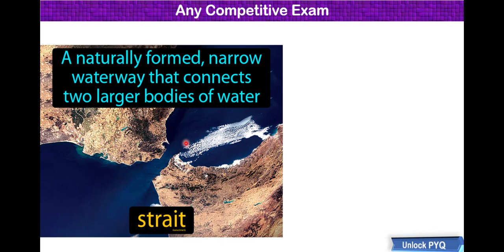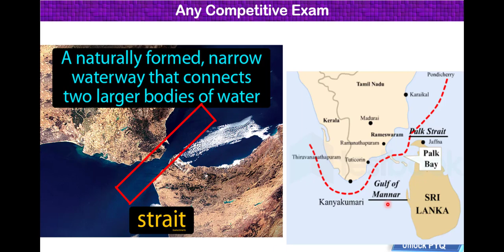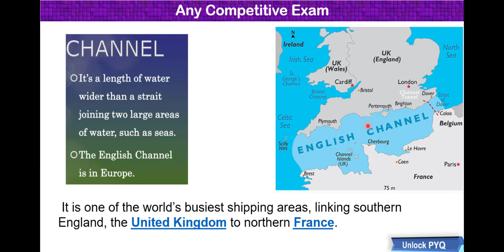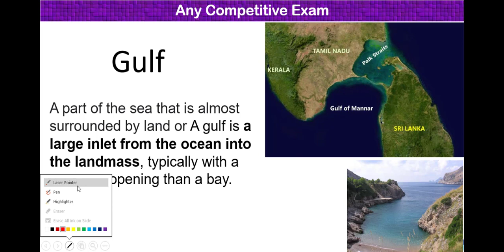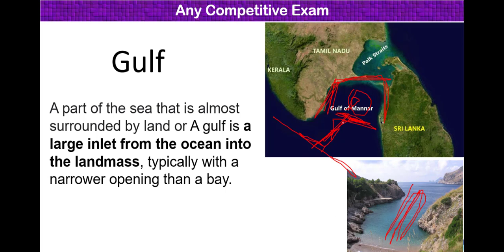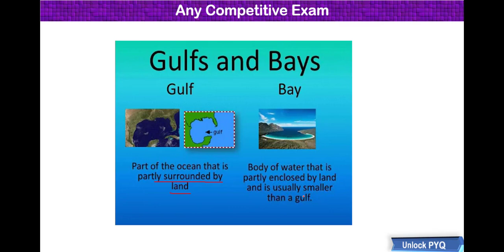What is Gulf, Isthmus, Strait, Bay, Channel | Most important Geographical Term | GEOGRAPHY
INDIAN GEOGRAPHY